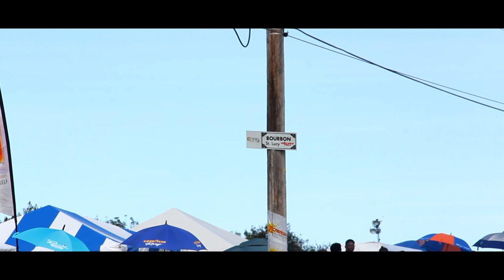We Gatherin' @ Bourbon – 1/4 Mile Acceleration Test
As part of the Government of Barbados' "We Gatherin' 2020" celebrations, The Northern Stars Netball Club in collaboration with the Barbados Association of Dragsters and Drifters organised a 1/4 mile Drag Racing event on the stretch of road known as Bourbon in the parish of St. Lucy.

Motorsport fans from every corner of Barbados came out in the thousands to witness the first racing action for the year. And with a record of 75+ entries, they were not disappointed even though there were some issues.

Fun Fact: The last last acceleration test at Bourbon took place almost 30 years ago.

This highlight video takes a look at a small portion of the drivers and riders that took part in this event. With each driver / rider, you'll see their name and their best ET from the event.

Event: We Gatherin' at Bourbon - 1/4 Mile Acceleration Test
Organised by: Northern Stars Netball Club in association with Barbados Association of Dragsters & Drifters